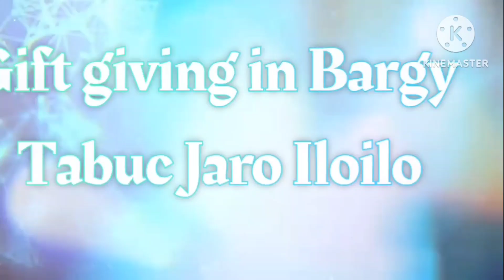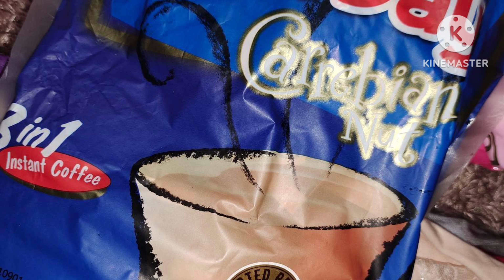gift giving in Tabuc Suba Jaro